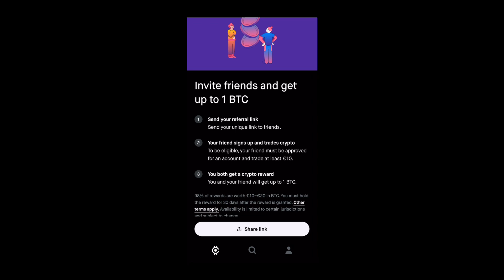Robinhood Crypto Bonus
We will both get up to 1 BTC when you sign up for a Robinhood Crypto account with my link and trade at least €10 of crypto.